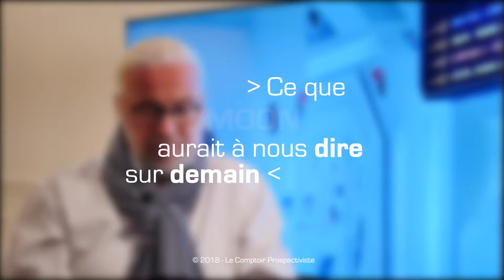Peut-on tout justifier au nom du progrès? Ce que l’avenir de MOON dit d’aujourd’hui | Olivier Parent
Analyse du prospectiviste Olivier Parent de « MOON », le film de Duncan Jones.